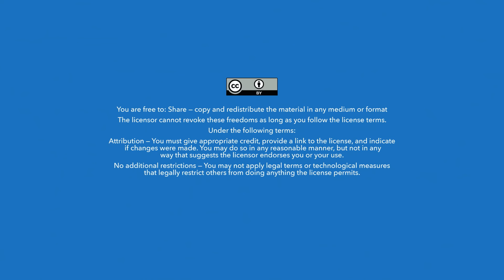CourseExchanges - Edtech explainer animation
This Edtech explainer animation was created for education video marketing